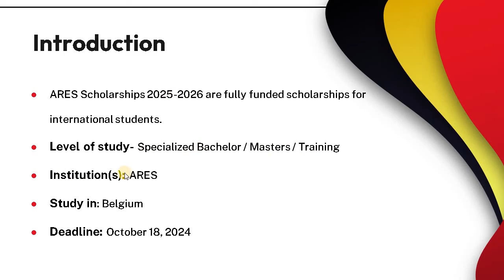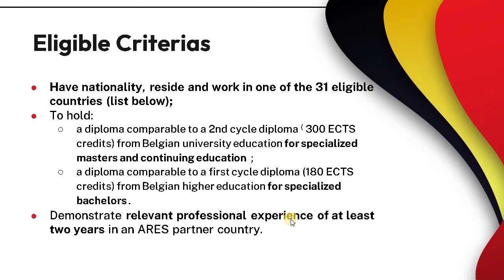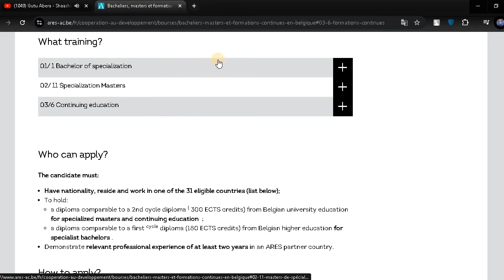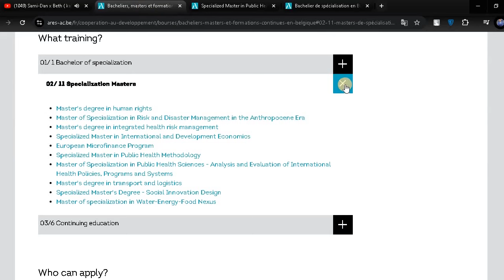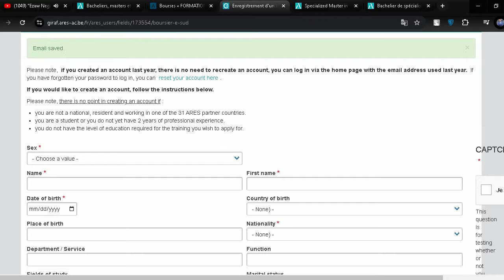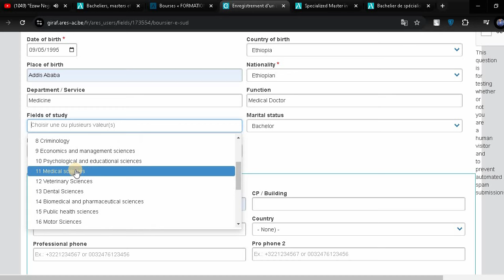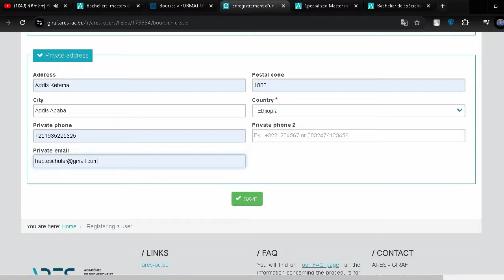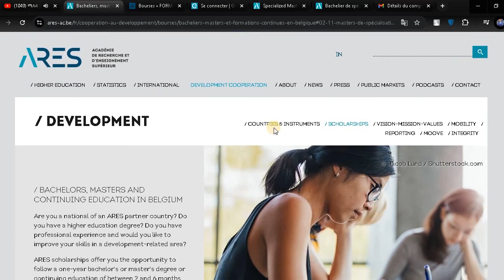🔴Belgium Government Scholarship ወደ ቤልጂየም አሞላል | ARES Scholarship | Fully Funded | How to apply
Application Link @airmeout

This video is presented by Airme.